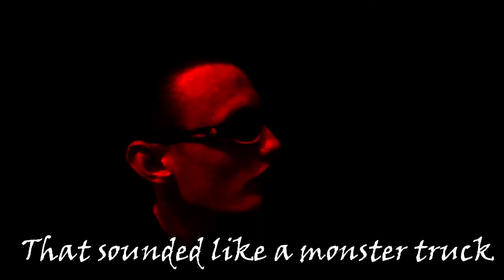Sound Effects! Session 7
The 7th installment of sound effects. All requested by humans, all done by a human. Enjoy!

Sounds in the order they appear:
Squeaking Door
Moon Landing
Cracking Bones
Chainsaw
Ripping Paper
Rabbit Sneezing
Shofar
(3D) Printer Chime
Piglet
Motor Boat
Balloon Emptying